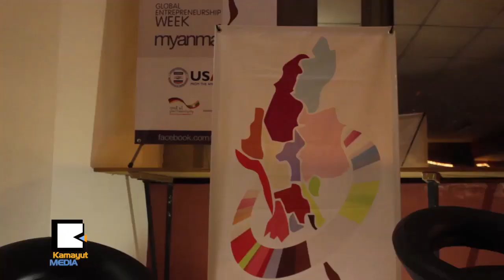Hip Hop ဆိုတာေတာ္လွန္ေရးျဖစ္တယ္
ျမန္မာႏုိင္ငံက ၿမိဳ႕ႀကီး ၉ၿမိဳ႕မွာ က်င္းပေနတဲ့ ကမၻာလံုးဆုိင္ရာ စြန္႔ဦးတီထြင္သူမ်ားသီတင္းပတ္ရဲ႕ ပြဲစဥ္ တစ္ခုျဖစ္တဲ့ Entrepreneurs in Art ကို ႏုိဝင္ဘာ ၁၆ရက္ေန႔က အႏုပညာရွင္တစ္ခ်ိဳ႕နဲ႔ က်င္းပခဲ့ပါတယ္။